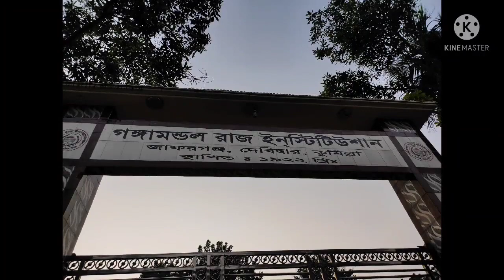গঙ্গামন্ডল রাজ ইনস্টিটিউশান (গ.রা.ই)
কৈশর কালের বড়াই,,,
ভালবাসার গ.রা.ই